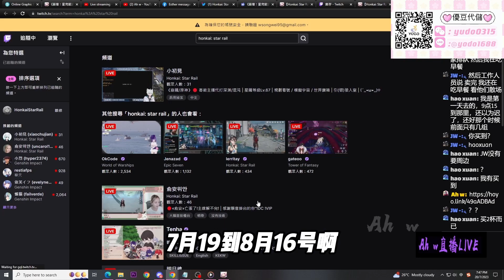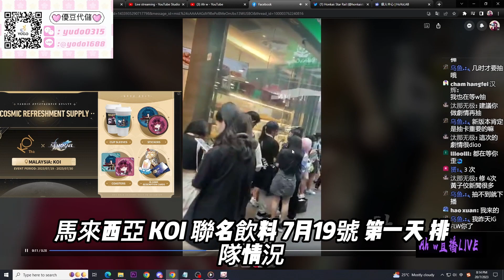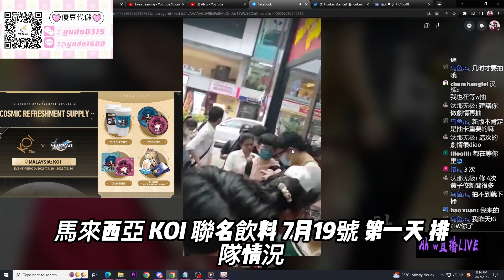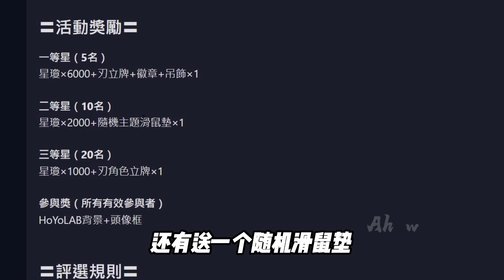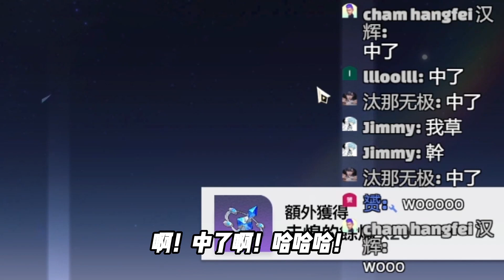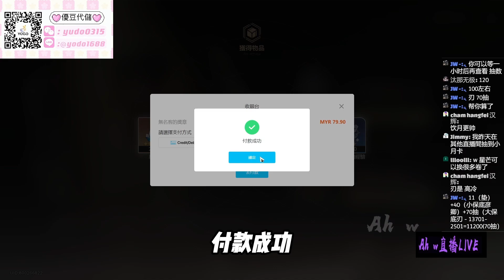【崩壞：星穹鐵道】 神秘兌換碼！官方沒公開的序號！一共送出190星瓊！1.2版本攻略征集活動！6000星瓊！Twitch圖奇看實況！贏星瓊！Tiktok影片挑戰，贏星瓊！全下蘋果14 Pro！贏星瓊！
優豆YODO代儲，聯絡客服說是 Ah w 介紹來的，享有優惠哦！

FB：優豆專業正規代儲    IG：yudo_0800    微信： yudo0315    LINE：@ yodo1688

優豆YODO代儲經營了6年以上，保障玩家帳號安全，不黑充，不退款，每款手遊，影音社群app都可以詢問，限定區遊戲也有代儲，私訊官方LINE詢問最快。

星穹鐵道 一單 6480古老夢華 = 2020台幣 = 303馬幣 = 88新幣 = 513港幣
斗羅大陸3D魂師對決 一單 = 2550台幣 = 383馬幣 = 111新幣 = 648港幣

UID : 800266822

Redemption Code /  Gift Code:

BTN5EL69P6K3

BSN2EWMHA4RP

GOODGAME1024

SURPRISE1024

HSRVER10JYTGHC

2T7BP4JVEBT7

HSRVER10XEDLFE

STARRAILGIFT

HSRGRANDOPEN1

HSRGRANDOPEN2

HSRGRANDOPEN3